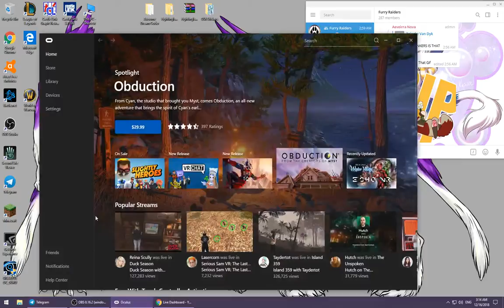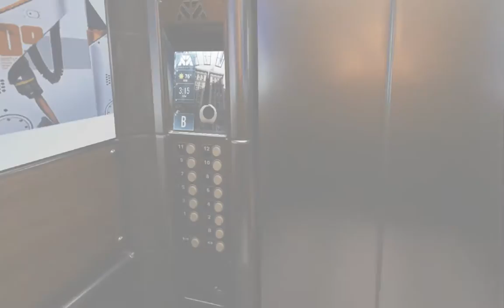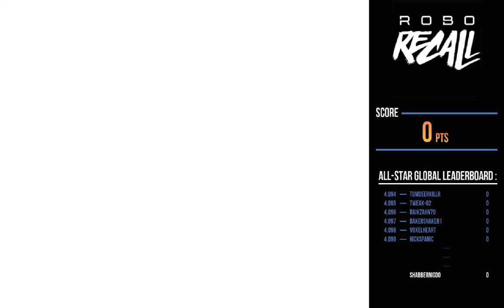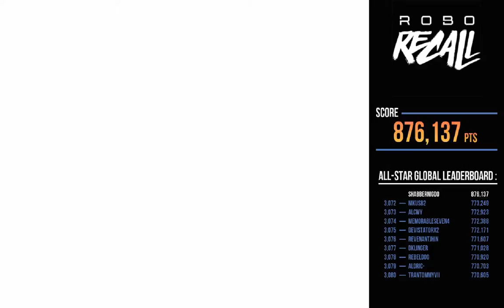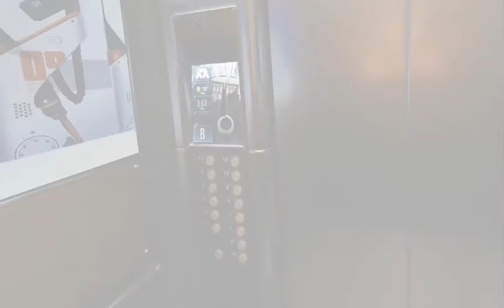Shabbernigdo Xingjian Live Stream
Just playing more robo recall.